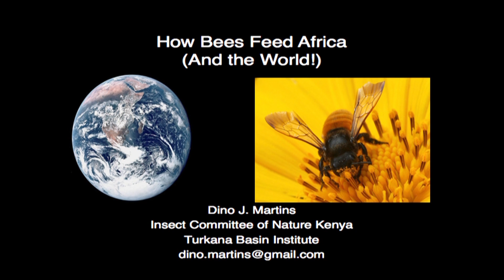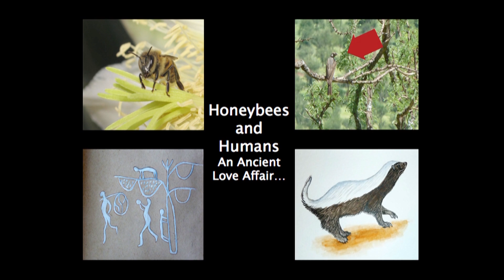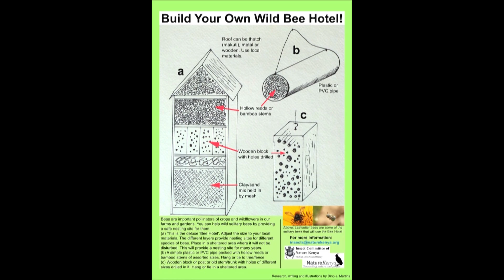The human and the honeybee - Dino Martins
Both honeybees and humans originated in East Africa, and the connection between us has survived the ages. Some of your favorite delicacies -- coffee, chocolate, mangoes -- have the honeybee to thank for their hard work of pollination. Dino Martins encourages us to remember how much we owe to these magnificent insects.

Talk by Dino Martins.